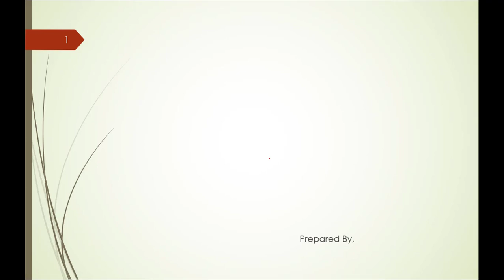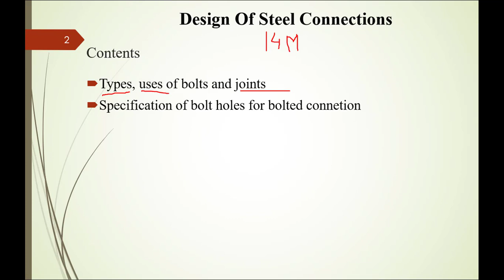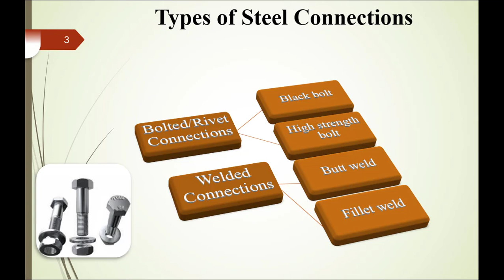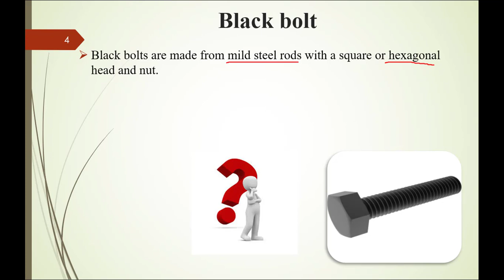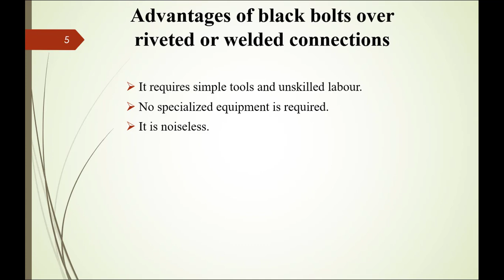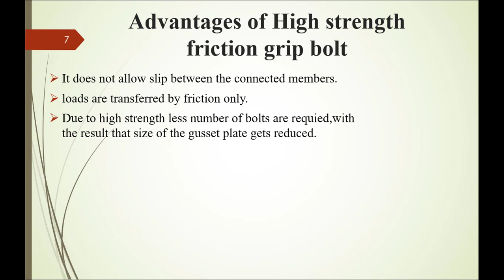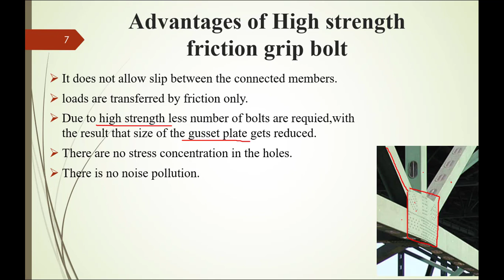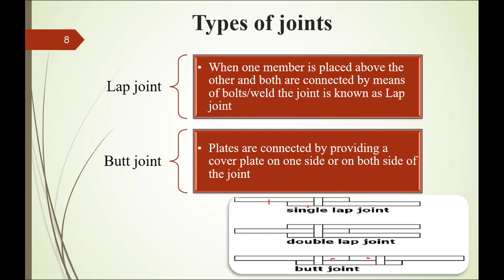Design of steel and R.C.C structure in hindi chp-1 lecture-5 ( types of steel connection,joints)